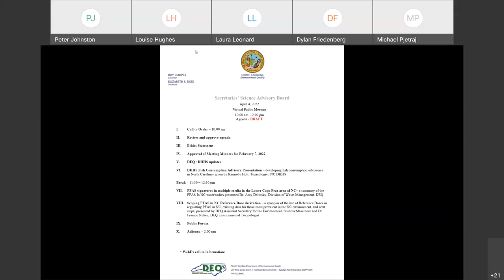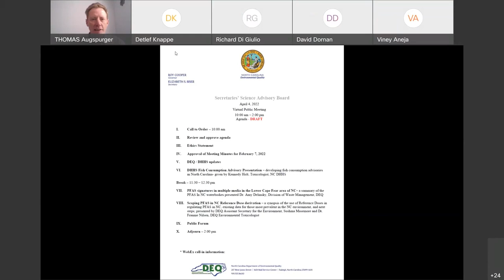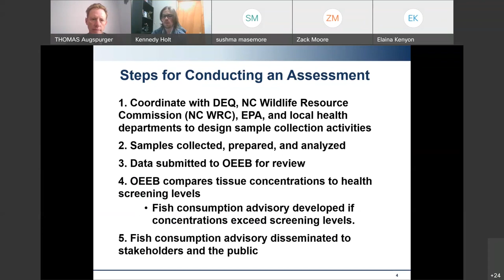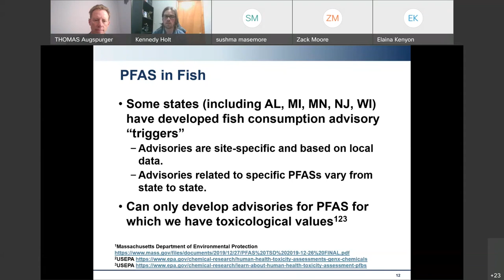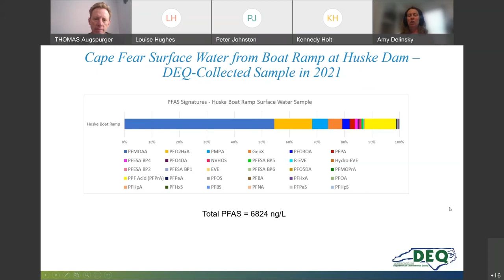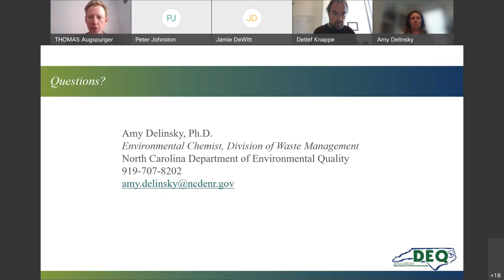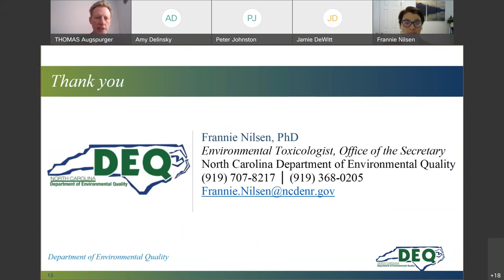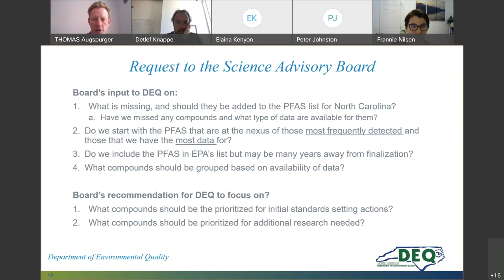Secretary's Science Advisory Board Meeting 04/04/2022